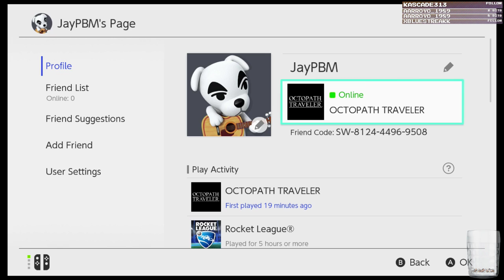OCTOPATH TRAVELER Playthrough Gameplay Part 1 | Twitch Livestream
Starting out with H'aanit's (Hunter) story and meeting up with
Therion (Thief). Chapter 1 of both H'annit and Therion's story.

From my livestream on July 13th, 2018

Game Played: Octopath Traveler [Nintendo Switch]